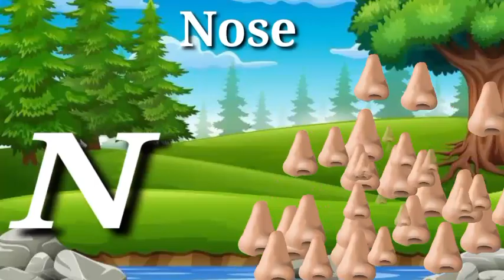A for apple | अ से अनार | abcd | phonics song | a for apple b for ball c for cat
Your quiry
a for apple
abcdefg
english alphabet
abcd cartoon
a for apple bi for boy
alphabet songs
a for apple a for ant
nursery rhymes
abcd rhymes
abcd alphabet
abcd

a for apple songa for apple wala
abcdefg
abcd varnamala
abcd varnamala
english varnamala
english alphabet
A for apple
kids alphabet

एबीसीडी
वर्णमाला